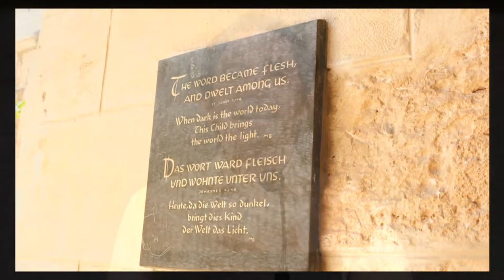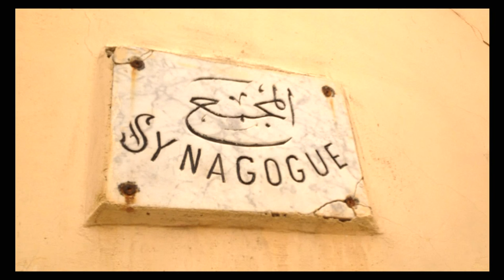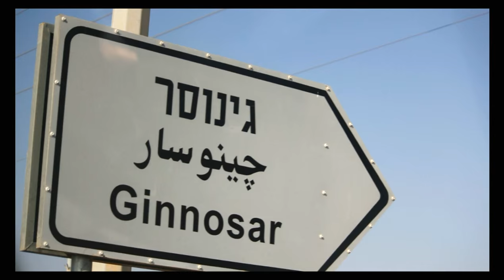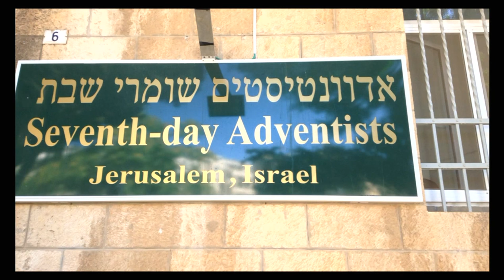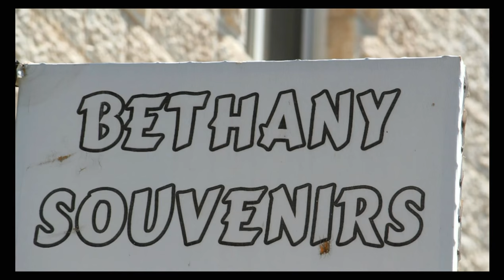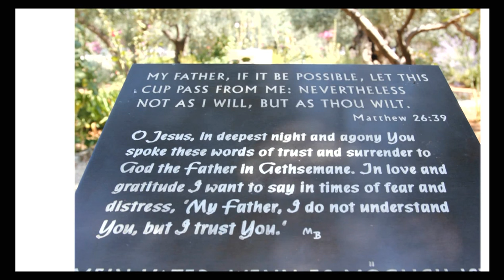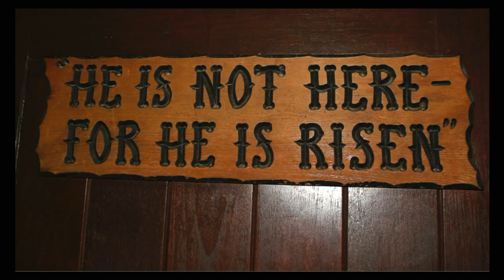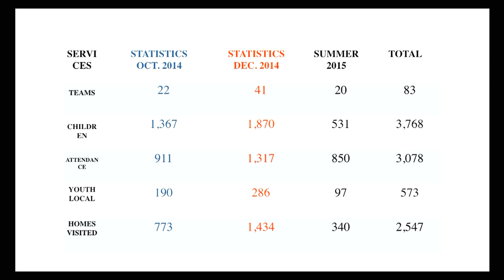Bible Land Tour - Following Jesus - Pastor Ron M. Genebago - PIC Divine Worship